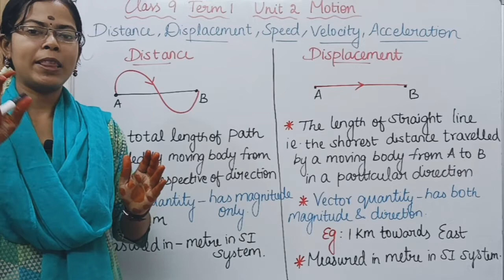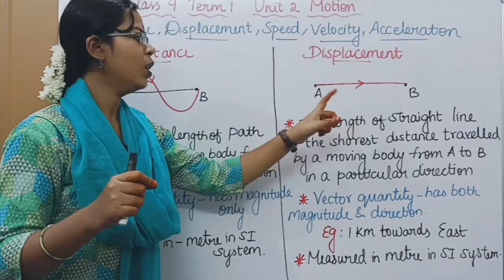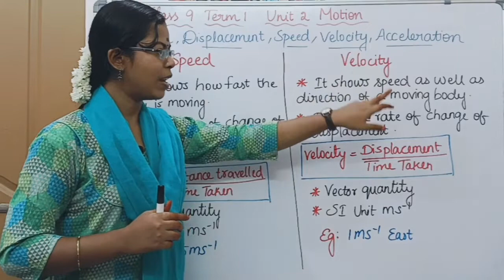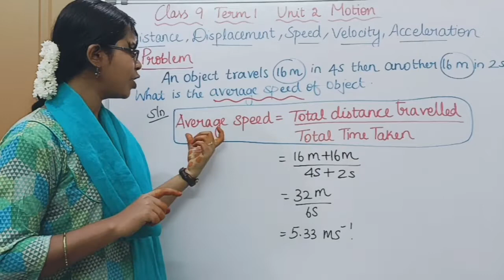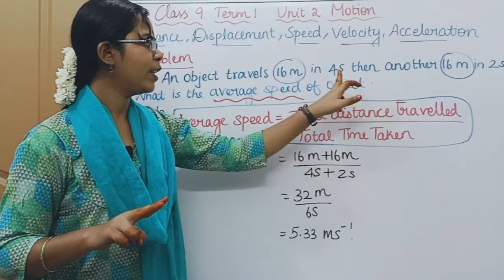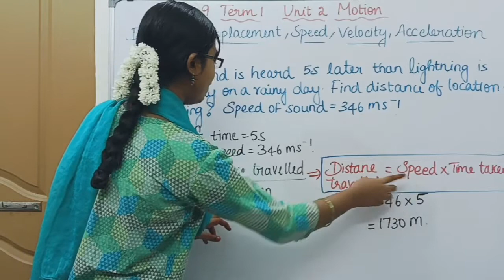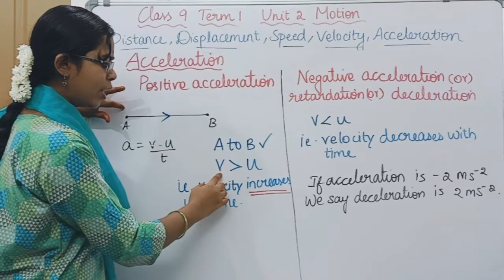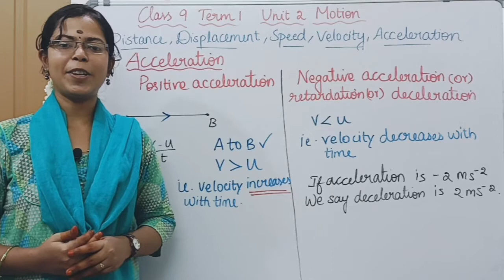Distance, Displacement, Speed, Velocity and Acceleration| Class 9 Science Term 1 Unit 2 Motion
Distance, Displacement, Speed, Velocity and Acceleration| Class 8 Science Term 1 Unit 2 Motion